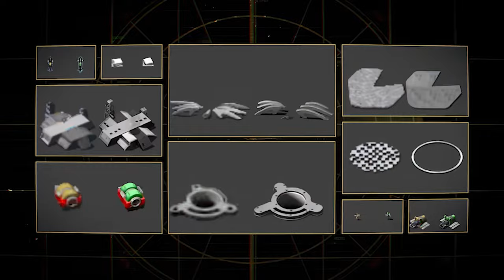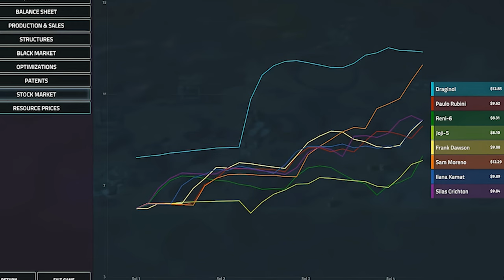Best Strategy Games for Masterful Tacticians 20224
Grab a snack and join me watching top 10 best Strategic games to play in 2024..